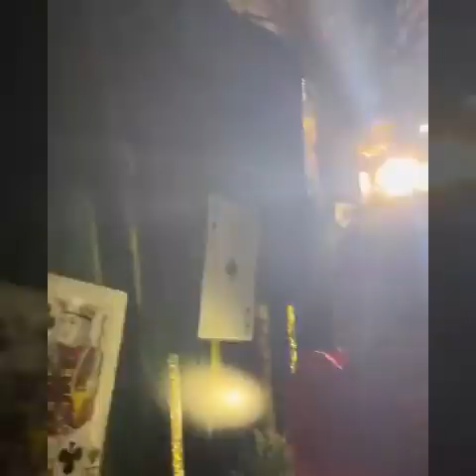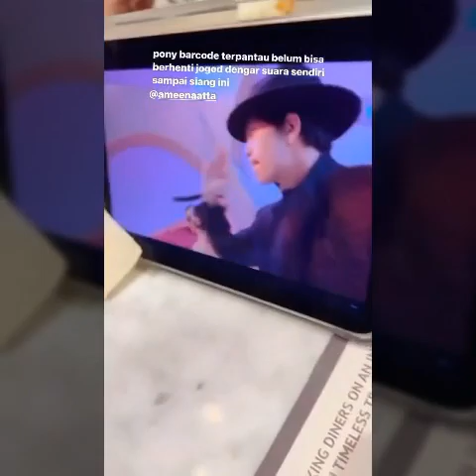Begitu Meriahnya Pesta Ulang Tahun Princes Ameena yg Pertama...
Ameena Hanna Nur Atta merayakan ulang tahunnya yg pertama dengan begitu mewahnya guys